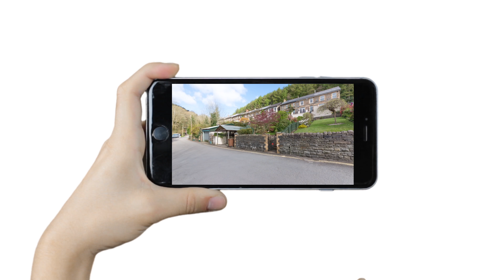Davis & Sons Present a Virtual Viewing of Hafod Tudor